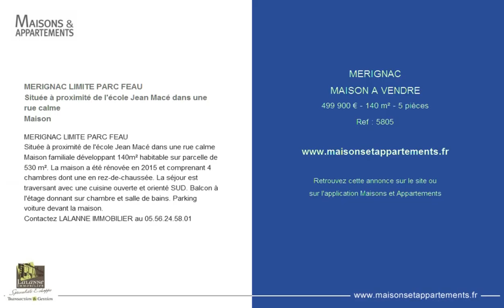MERIGNAC - MAISON A VENDRE - 499 900 € - 140 m² - 5 pièces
Référence : 5805

MERIGNAC LIMITE PARC FEAU
Située à proximité de l'école Jean Macé dans une rue calme
Maison
Maison familiale développant 140m² habitable sur parcelle de 530 m². La maison a été rénovée en 2015 et comprenant 4 chambres dont une en rez-de-chaussée. La séjour est traversant avec une cuisine ouverte et orienté SUD. Balcon à l'étage donnant sur chambre et salle de bains. Parking voiture devant la maison.
Contactez LALANNE IMMOBILIER au 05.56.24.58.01

Cette annonce vous est proposée par l'agence LALANNE IMMOBILIER